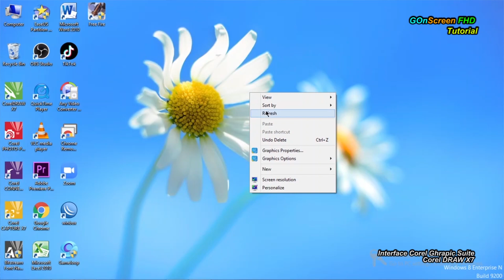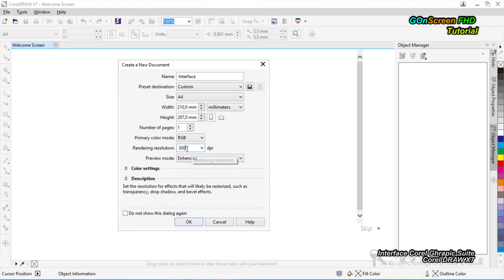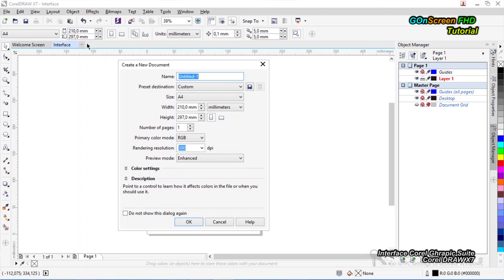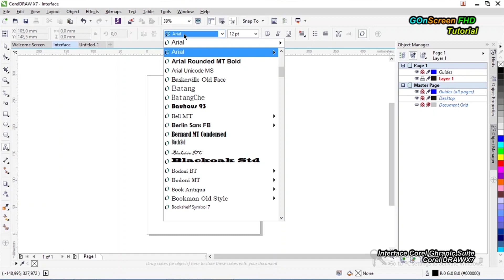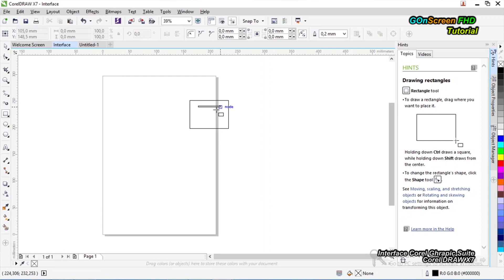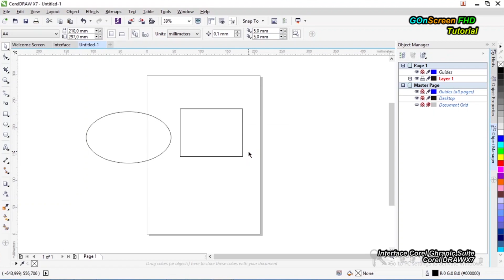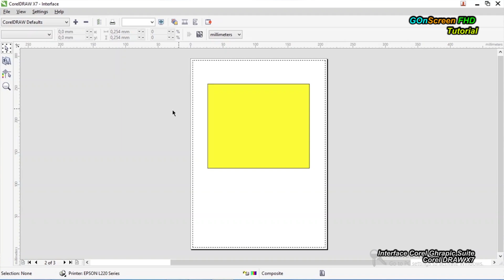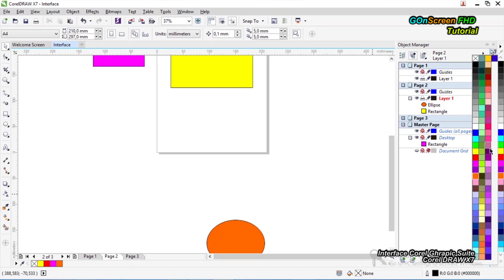Introduction Basic Graphic Interface Corel DRAW X7 Subtitle Bahasa Indonesia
GOn Screen Channel

Materi dasar Mengenal Interface Corel Draw X7 Untuk Siswa Siswi SMK
1. Toolbox.
2. Document Tab
3. Titel Bar
4. Menu Bar
5. Toolbar Standar
6. Property Bar
7. Drawing Window
8. Docker
9. Rulers
10. Document Palette
11. Document Navigator
12. Drawing Page
13. Status Bar
14. Navigator
15. Color Palette